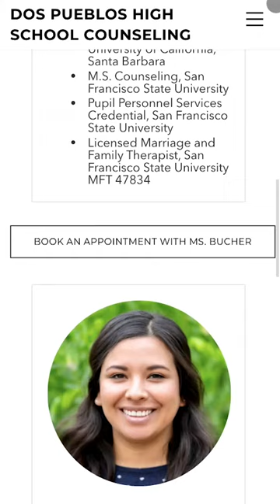The Daily Charge January 13, 2021